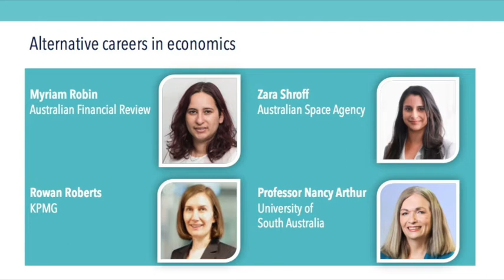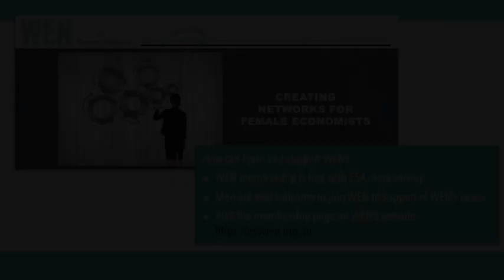Alternative careers in economics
Women in Economics Network Webinar

Have you ever considered where studying economics might take you, aside from a job with the title ‘economist’?

This panel discussed their career paths and where an economics degree has taken them.

This discussion is suitable for anyone considering studying economics, already enrolled in their degree, or those working and thinking about what might come next in your careers. Teachers, lecturers and career counsellors may find this conversation valuable to share with your students.

About the panellists:

Myriam Robin graduated from the University of Adelaide with a Bachelor of Economics in 2010. In her final year in Adelaide, she was the editor of the student newspaper, On Dit. She is now one of two Rear Window columnists at the Australian Financial Review, filing to the daily column a mix of corporate, financial and political gossip. It's a role she began in the Melbourne bureau three years ago, after stints writing on markets, small business and the media industry. As a young woman generally reporting on male-dominated spheres, she has found her knowledge of and ability to slip into economic jargon immensely valuable in convincing senior businesspeople that she should be taken seriously.

Rowan Roberts is a Partner with KPMG and the South Australian lead for the People and Change Practice and South Australian Government account. Prior to joining KPMG, Rowan worked as a senior economist in the public sector at the Commonwealth and State level, as well as in research for non-government and multi-lateral organisations in Australia and Europe. Rowan has extensive stakeholder engagement experience and is skilled with supporting organisations to design and deliver on their strategic intent. She is an experienced facilitator and has worked with a variety of stakeholder groups across government, industry and the community.

 Zara Shroff is a Senior Policy Officer within the Strategy and Policy team at the Australian Space Agency (the Agency), commencing in the role in February 2020. Zara contributes to the development of civil space policy matters and implementation of the Australian civil space strategy to grow and transform Australia’s space industry. Zara has over five years of industry policy and program management experience. Before joining the Agency, Zara worked in several roles within the South Australian Government, including policy roles in the Office of the Economic Development Board, cabinet office and she also managed the state’s open data program. Zara is passionate about contributing to industry and innovation policy and has also published a number of articles and reports on those subjects.

Professor Nancy Arthur currently serves as the Dean Research for UniSA Business, University of South Australia. Prior to moving to Australia in 2019, Nancy was an academic and Canada Research Chair at the University of Calgary. Nancy’s current research focuses on career development and the changing world of work, including the international career transitions of students and workers. Nancy served as a Vice-President of the International Association for Educational and Vocational Guidance and a Board member of the Canadian Career Development Association. Her recent edited books include Contemporary Theories of Career Development: International Perspectives (Routledge), Career Theories and Models at Work: Ideas for Practice (CERIC), and Counseling in Context: Identities and Social Justice (Springer).

Other resources to help students understand the wide range of career opportunities available in economics:

To find out more about the Women in Economics Network, please

This webinar was recorded on 2 September 2020 and hosted by the South Australia Branch of the Women in Economics Network, as part of the ESA-WEN National Seminar Series.